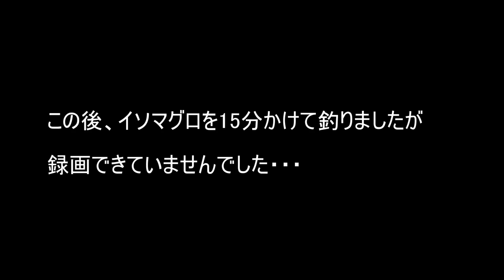【奄美大島】 船釣り3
今回は字幕付けてみました。